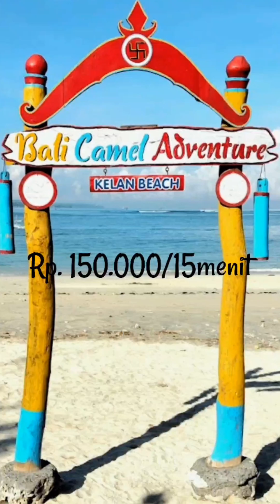Naik Unta Di Pantai Kelan Bali, Wisata Unta Bali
Wisata Unta Bali
Dewasa Rp. 150.000/15menit
Dewasa Rp. 200.000/30menit
2 - 17 tahun Rp. 125.000/15menit
2 - 17 tahun Rp. 150.000/30menit
0 - 2 tahun GRATIS
Balita wajib didampingi orang-tuanya

Bali Camel Adventure, Pantai Kelan, Bali
5,5 Km dari Bandar Udara Internasional I Gusti Ngurah Rai.
Waktu terbaik untuk mengambil video, dari jam 10.00 WITA - 13.00 WITA, agar tidak ada back light di video.